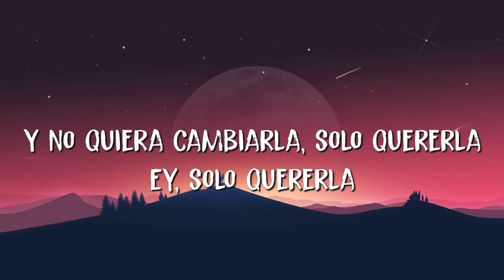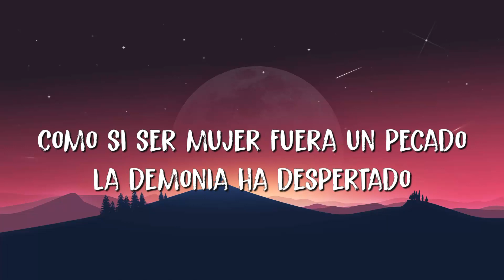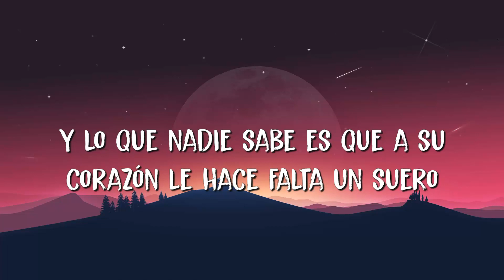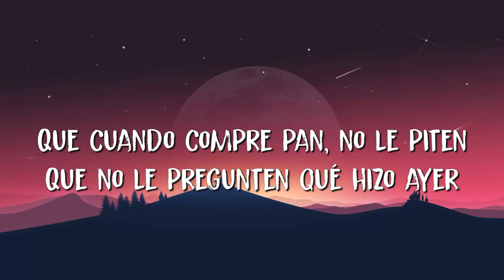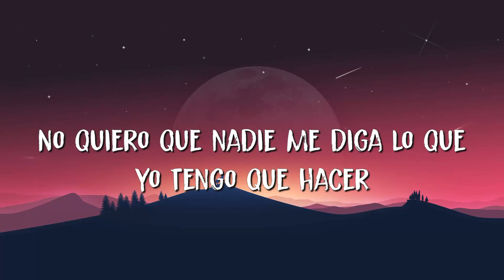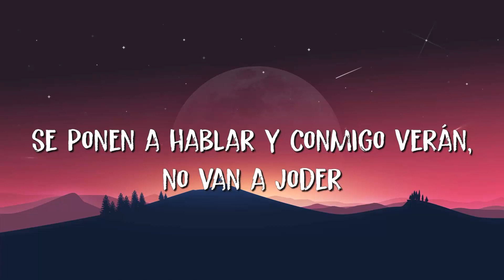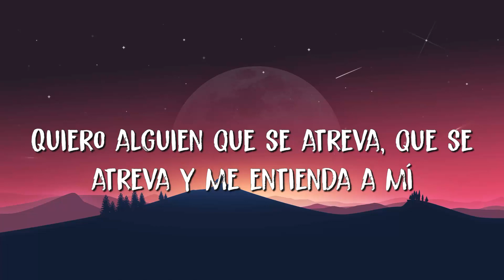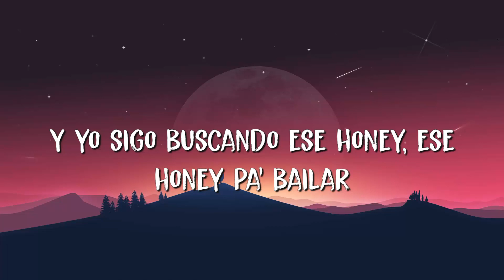🟠 Bad Bunny - Andrea (Letra/Lyrics) ​​​